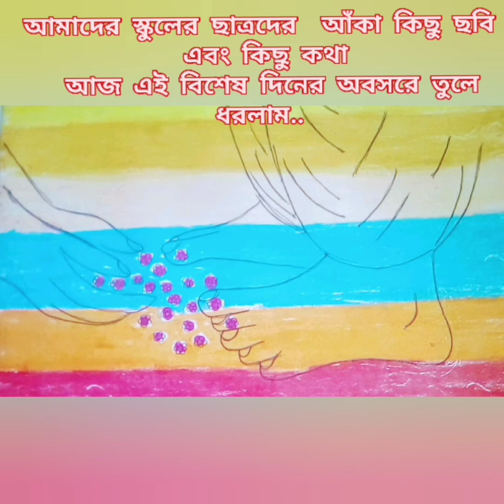শিক্ষক দিবসের শুভ তিথিতে..